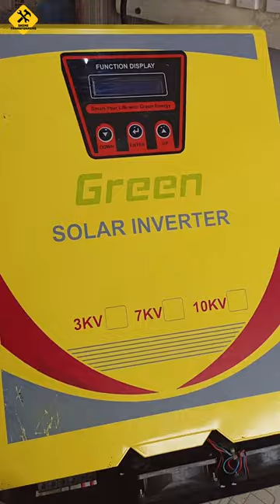7 KVA Off Grid Solar Inverter | Inside Look